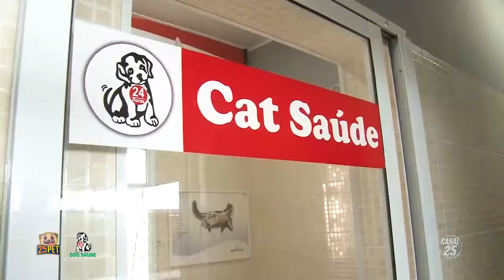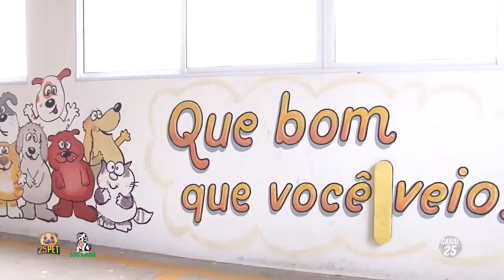Programa 25Pet com Aguinaldo Oliveira e sua familia de humanos e caninos.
Saimos um pouco do nosso cenário corporativo e fomos entrevistados pela colega Daiana Carrero para falarmos da nossa família de quatro patas. Neste programa, destacamos dois temas importantes: a adoção responsável e a guarda compartilhada.